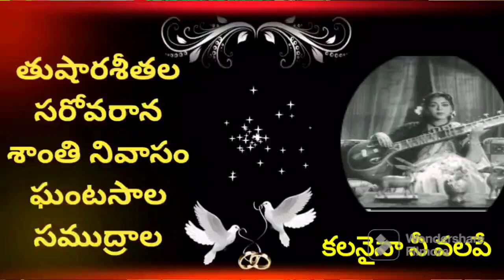SUBSCRIBE: కలనైనా నీ వలపే, శాంతి నివాసం ఘంటసాల,సముద్రాల గానం వి కె దుర్గ